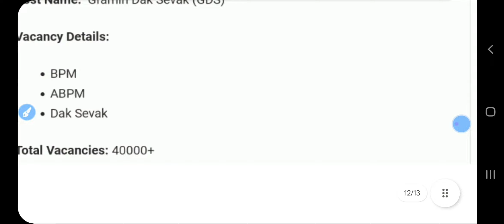भारतीय डाक विभाग सीधी भर्ती जनवरी 2024 || India Post Recruitment 2024 Chhattisgarh Circle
Hello friends,

Topic covered in this video:

india post office staff car driver recruitment 2024

chhattisgarh postal circle recruitment 2024

india post staff car driver recruitment 2024

india postal circle recruitment 2024

cg postal circle recruitment 2024

cg post office vacancy 2024

Hashtags-

Government Jobs
Sarkari Naukri